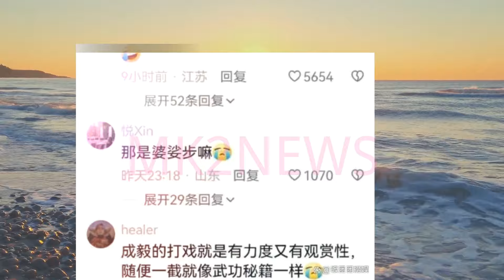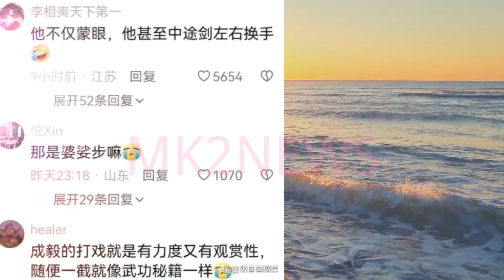精湛武打技艺展现，成毅《狐妖》新照引爆期待！观众惊呆！虞书欣 新招式演技惊艳亮相，表情浮夸成焦点！《凤凰台上》任嘉伦 新形象首度曝光，古装仙侠风格令人惊艳，女主美得令人心醉！chengyi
《狐妖》成毅新路透曝光，看到他的打戏动作网友直呼无敌了
全程摇头晃脑，表情浮夸，虞书欣把“演技炸裂”玩出新花样
任嘉伦《凤凰台上》造型曝光！造型曝光，看到女主：爱了！